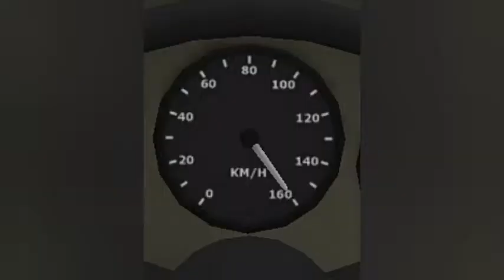TOPSPEED of EVERY VEHICLE in TFS | turboprop flight simulator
Hi guys! today I will be showing you the TOP SPEED of every vehicle in TFS in less than 2 minutes.

0:00 INTRO
0:09 4x4
0:30 APC
0:57 Flatbed, 8x8 and Fuel truck
1:14 PV-40 matching vehicle